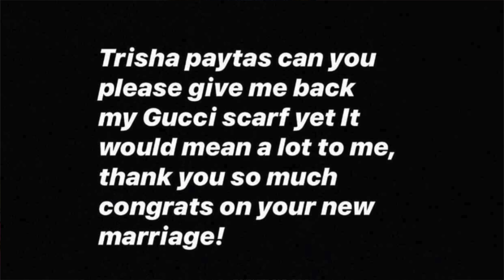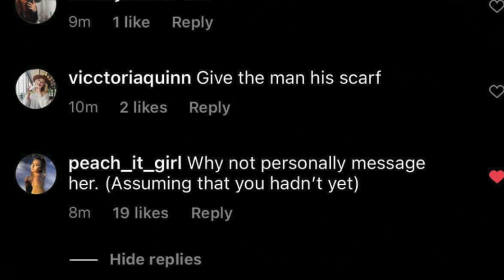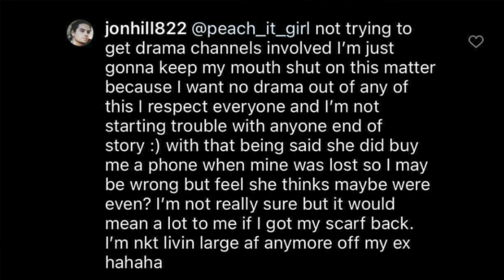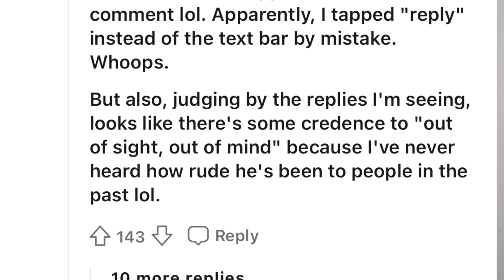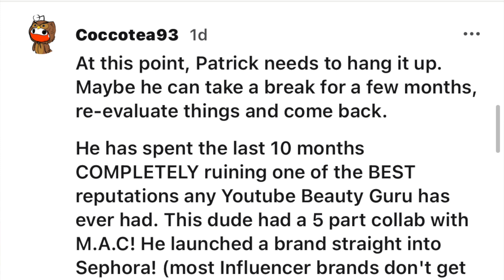JACLYN HILL EX DRAMA PATRICK STARRR EXPOSED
Jaclyn Hill DRAMA PATRICK STARRR DRAMA